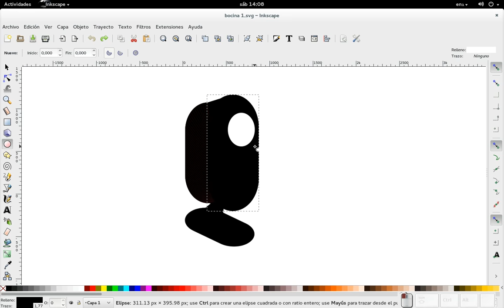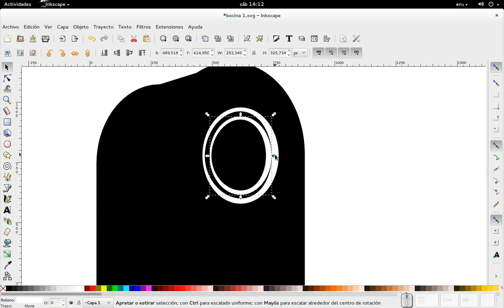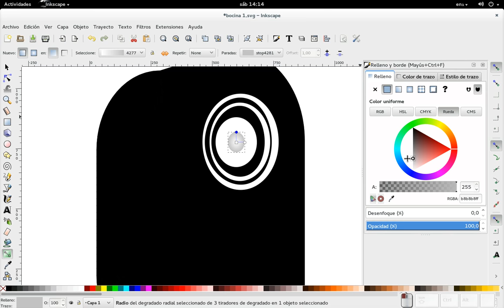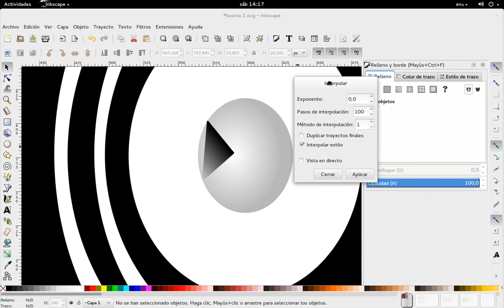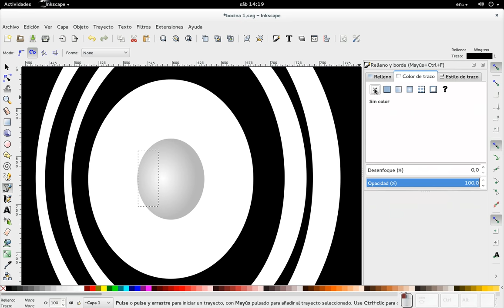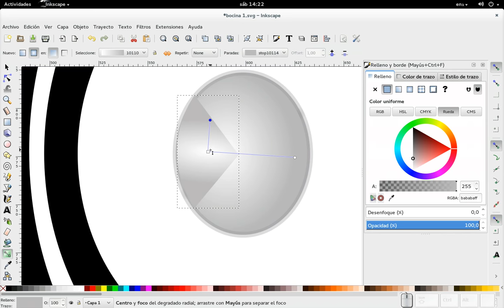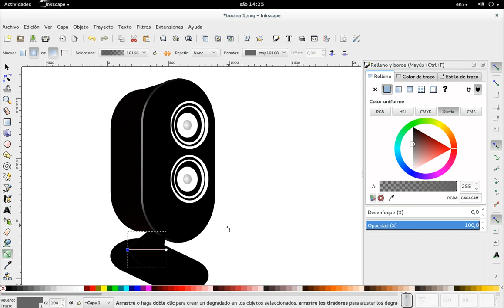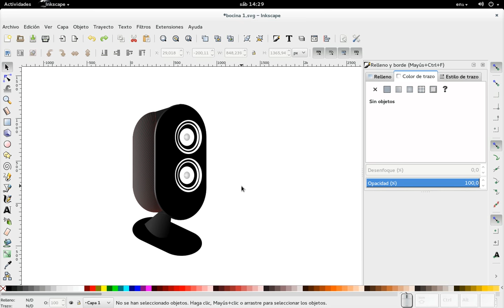Inkscape: Dibujando una bocina. Parte 2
En este vídeo comenzamos a dibujar las bocinas (es decir, por donde sale el sonido) y comenzamos a darle luz y sombra a la silueta que dibujamos en el vídeo anterior.